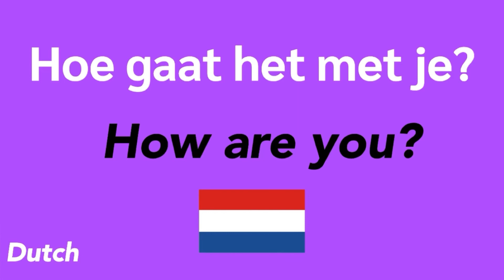How to speak “How are you?” in Dutch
dutch

language

languages

language learners

learn easy

dutch language

dutch language spoken

say

say it

study

let’s learn

online learning

deep learning

studying

basic

conversation

deep learning

easy listening

how to

let’s learn

lets learn

learn

listening

online learning

on repeat

often

practice

repeat

repeat sentence

repeat it

speak

speak now

study

studying

speak video

speaking

step

the conversation

youtube video

youtube videos

on youtube language

speak

speak now

how to

study

let’s learn

youtube video